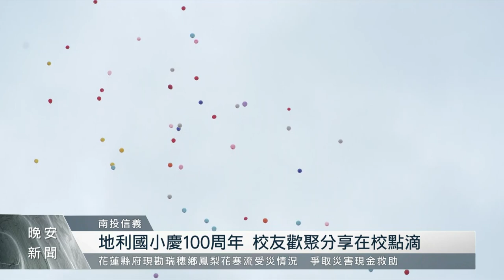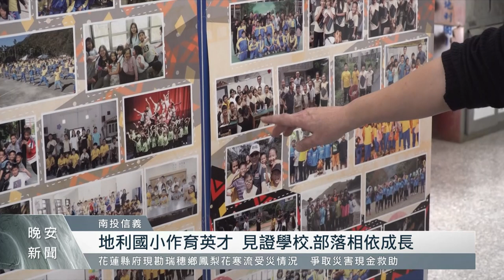地利國小慶百周年創校 隆重舉辦校慶運動會｜每日熱點新聞｜原住民族電視台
為了慶祝創校100週年，南投信義鄉地利國小在今天，隆重舉辦百周年校慶及村校聯合運動會，百年來地利國小作育英才，培養出不少人才，百年校慶這一天，許多畢業校友也都回到母校歡聚一堂，學校也頒發傑出校友獎，給在具有卓著貢獻或典範的校友，也讓大家一起見證地利國小，與部落彼此相依成長的歷史。